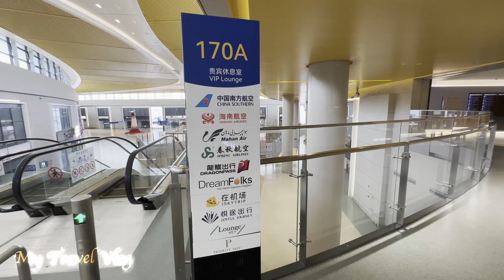Brand New Airport Contract Lounge | Shanghai Pudong International Airport S2 G170A Lounge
Greetings! This is a review of a contract lounge at the new satellite terminal at Shanghai Pudong International Airport. It features large space, standard amenities, and good food. Please join me in a brief tour.

About Pudong Airport

Shanghai Pudong International Airport, a bustling gateway to the vibrant metropolis of Shanghai, stands as a testament to China's modernity, economic prowess, and its position as a global hub of trade and culture. Established in 1999 to accommodate the rapid growth of air travel in the region, Pudong Airport has evolved into one of the busiest and most advanced airports in the world. Located on the eastern edge of Shanghai, Pudong Airport is a sprawling complex that not only facilitates seamless air travel but also mirrors the city's dynamism and forward-looking spirit.

The architectural marvel of Pudong Airport is immediately evident upon arrival. The iconic maglev train, the world's fastest commercial train, whisks passengers from the airport to downtown Shanghai in a matter of minutes, setting the tone for the efficiency and innovation that define the airport experience. The terminals, characterized by sleek design and expansive spaces, exude a sense of modernity and sophistication, creating a welcoming atmosphere for millions of travelers each year.

As a major international aviation hub, Pudong Airport serves as the primary base for a multitude of airlines and offers an extensive network of flights connecting Shanghai to destinations around the globe. The airport's strategic location positions it as a key transit point for travelers journeying between Asia, Europe, and other parts of the world. Its status as a major hub is reinforced by state-of-the-art facilities, including multiple runways and terminals equipped with cutting-edge technology to handle the ever-increasing volume of air traffic.

Pudong Airport is not merely a transportation hub; it is a destination in itself. The airport complex encompasses a vast array of services, from duty-free shopping and upscale dining to luxurious lounges and cultural exhibits. Travelers can immerse themselves in a world of retail therapy, with designer boutiques and international brands lining the concourses. The culinary scene reflects Shanghai's cosmopolitan flair, offering a diverse selection of cuisine that caters to a global palate.

The airport's commitment to passenger comfort extends to its well-appointed lounges, where travelers can unwind in serene surroundings before their flights. These lounges, operated by various airlines and independently, provide amenities such as spa services, gourmet dining, and relaxation areas, offering a sanctuary for both business and leisure travelers amidst the bustling airport environment.

Pudong Airport's efficiency is further enhanced by its advanced technological infrastructure. Automated check-in kiosks, state-of-the-art baggage handling systems, and streamlined security procedures contribute to a seamless and expedited passenger experience. The airport's commitment to innovation is also evident in its continuous efforts to embrace sustainable practices, including energy-efficient facilities and eco-friendly initiatives aimed at minimizing its environmental impact.

The air cargo facilities at Pudong Airport underscore its role as a pivotal node in global trade. The airport's extensive cargo infrastructure facilitates the efficient movement of goods, contributing to Shanghai's position as a major economic and commercial hub. Pudong Airport's cargo operations have become a crucial link in the global supply chain, supporting industries and businesses across diverse sectors.

The resilience of Pudong Airport was particularly evident during the challenges posed by the COVID-19 pandemic. The airport swiftly implemented health and safety measures, adjusted its operations to accommodate new travel norms, and played a key role in the transport of essential medical supplies and vaccines. This adaptability reinforced Pudong Airport's standing as a reliable and essential component of global aviation, even in the face of unprecedented challenges.

In conclusion, Shanghai Pudong International Airport stands as a symbol of Shanghai's global significance and China's emergence as a leading player in the aviation industry. Beyond its role as a transit point, Pudong Airport encapsulates the city's spirit of innovation, efficiency, and hospitality. As millions of travelers pass through its terminals each year, Pudong Airport remains a dynamic gateway to Shanghai, a city that seamlessly marries its rich history with the boundless possibilities of the future.